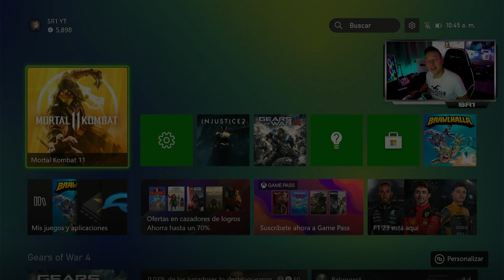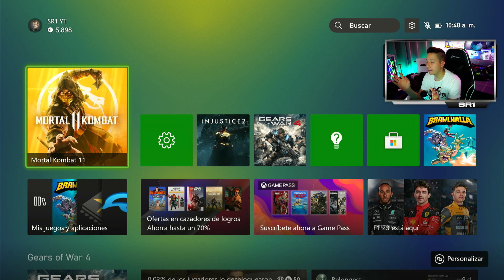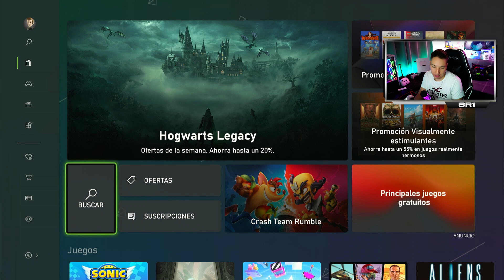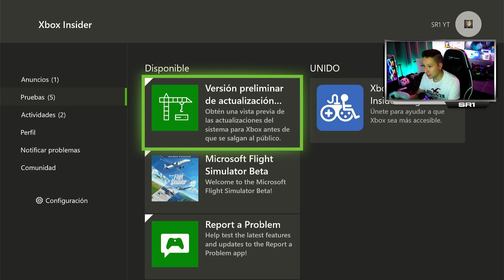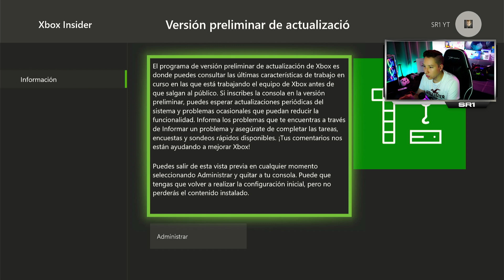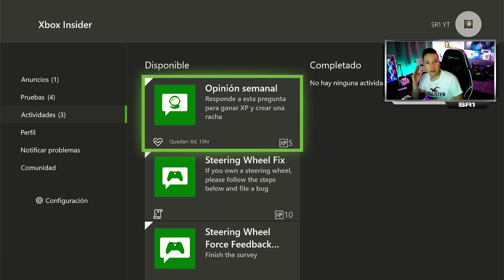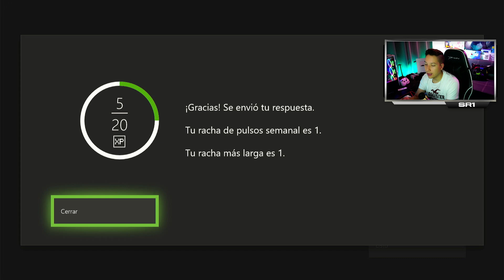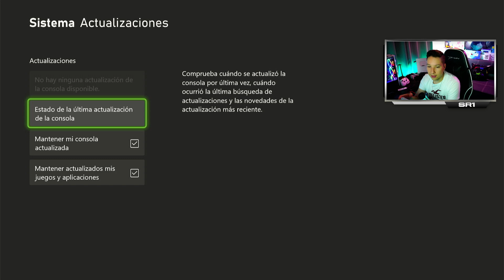¿Cómo tener la nueva interfaz de XBOX en ONE y SERIES? XBOX INSIDER ESPAÑOL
Hoy te mostraré como puedes tener la NUEVA INTERFAZ de XBOX a travez del programa de Microsoft Insider